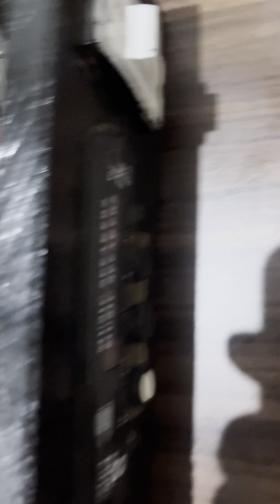Onida ky bass blaster thunder use as a home theatre , described amplifier connection using tda2050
I  explained wire connection of my  onida ky bass blaster amplifier version.  I used tda2050 5.1 board in this amplifier
 If you wanna made this. You required:

Tda 2050 5.1 board
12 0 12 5amp transformer
5v 1/2a power supply
Bluetooth board
Potentiometer 47k , 100k
104 capacitors
Some resistors
Some wires
Wooden or metal enclosure
Mains wire cord
5v dc fan
Big heatsink
Soldering iron
 And some other small things.

Many guys have problem to how to use onida ky bass blaster as a mp3 player or use as a home theatre .
Well you can use any 100watt or more best quality amplifier you can use . Here I demonstrated my amplifier which you can also try on your self
Onida tv amplifier bass board is no doubt better quality but  if we use that it cost more then market speaker systems. This makes no sense
Onida woofer board required pre low pass filter board with high quality and also need side settelite speaker amplifier circuit  so, i use here as a tda2050 board.

Hope you understand and enjoy this video .